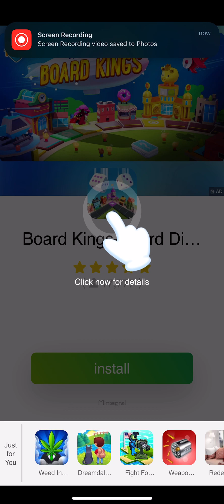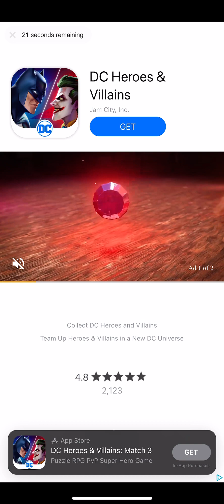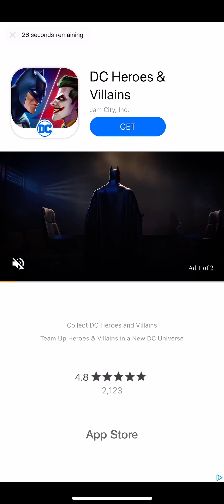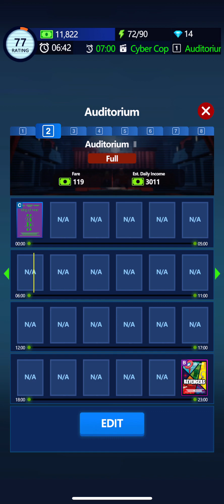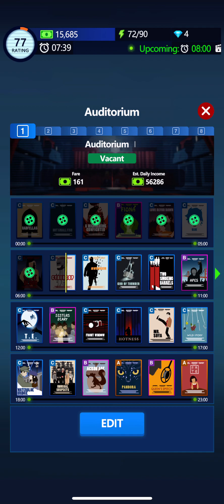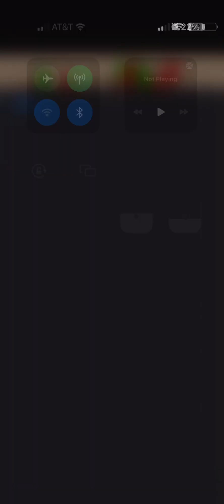We continue with that